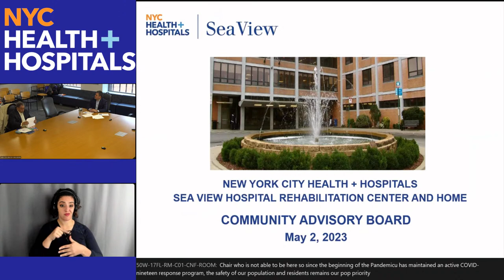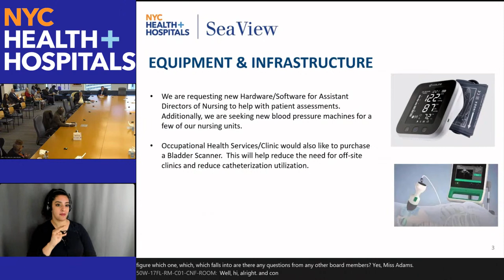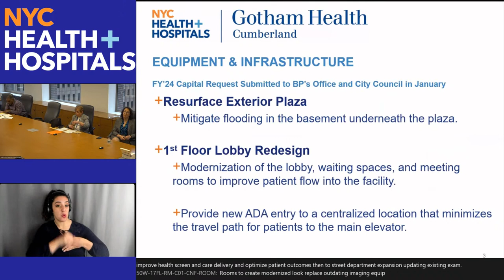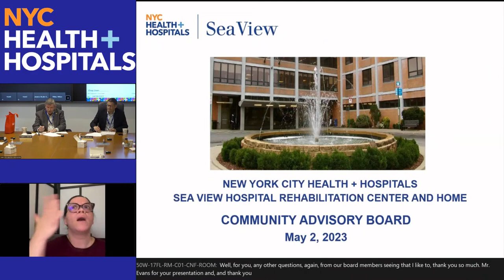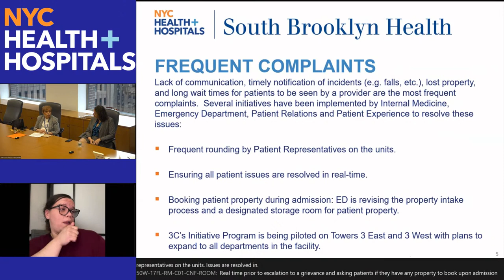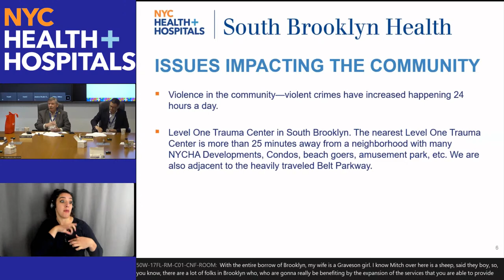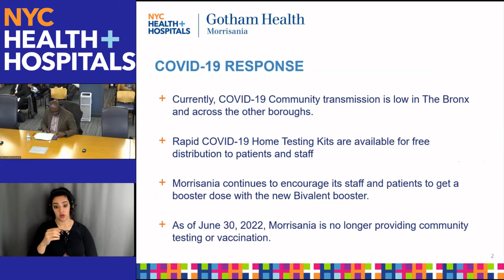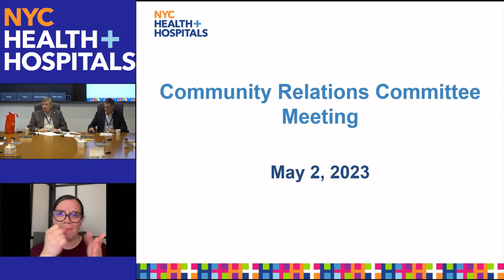May Community Relations Committee Meeting